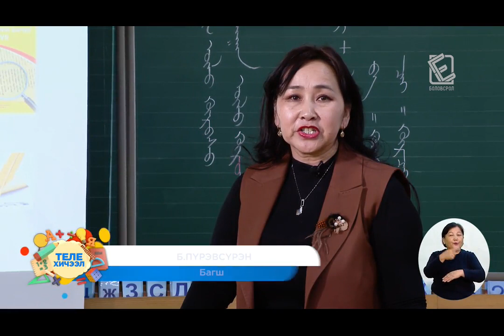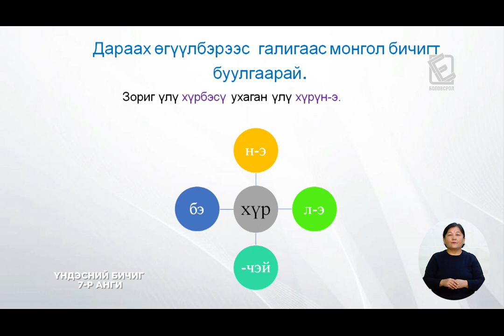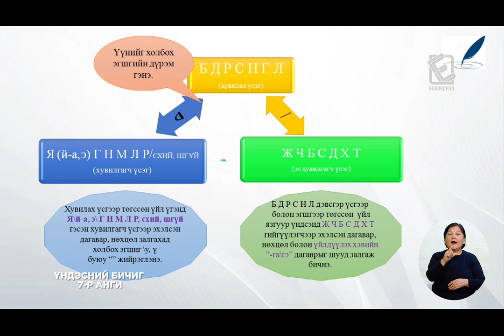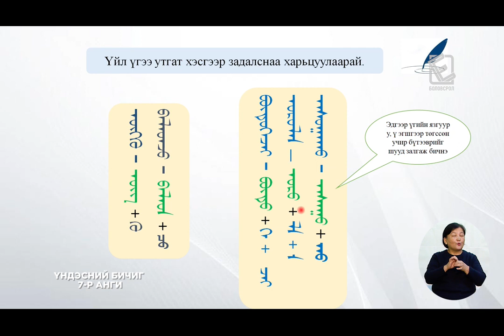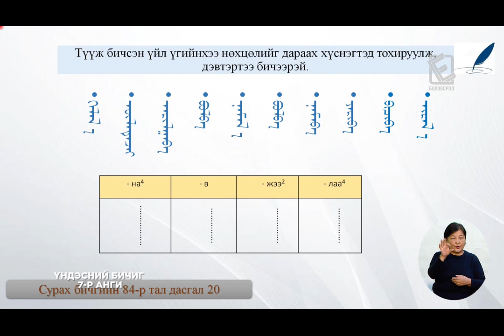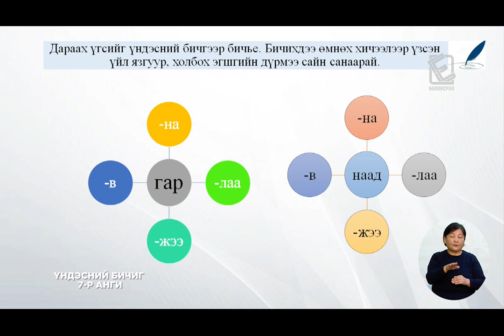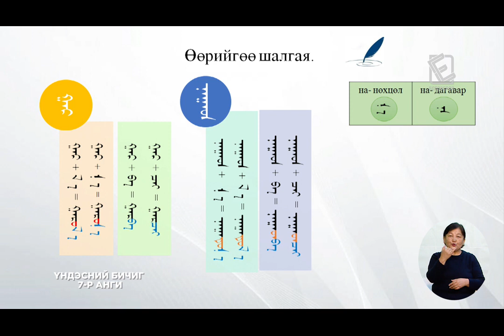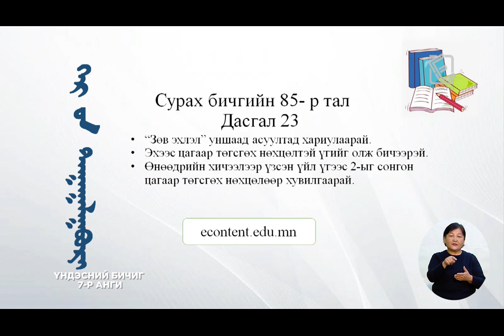2020 03 17 7 р анги Үндэсний бичиг